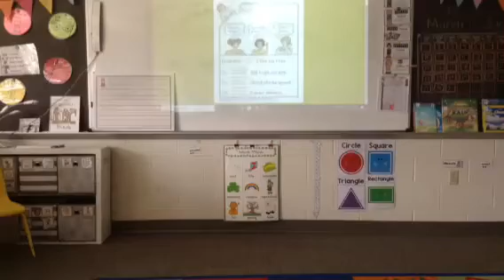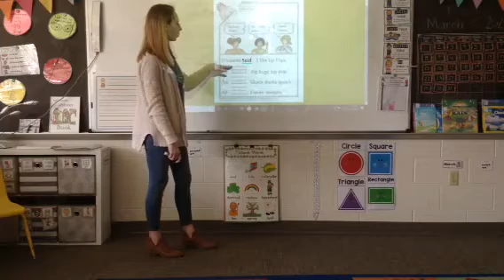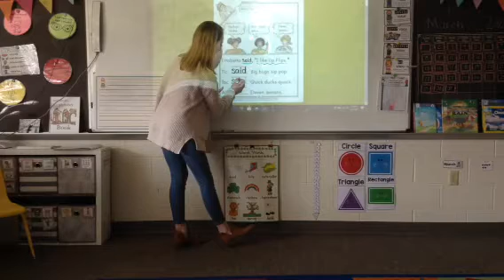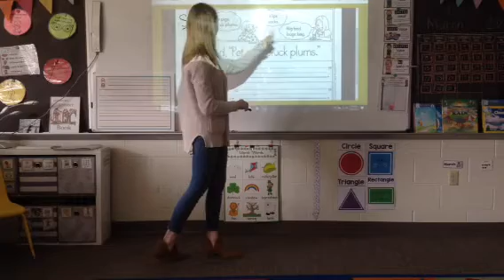Superkids Lesson - April 9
This lesson will remain available until the end of the 2019-20 school year. I will remove the video at the end of the school year to abide by copyright laws.